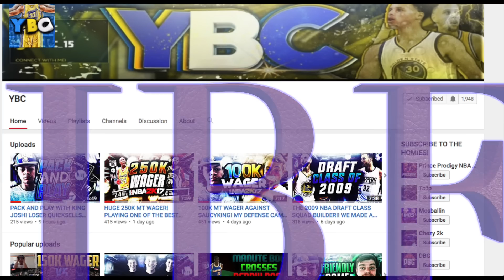CAN WE WIN A GAME WITHOUT SPRINTING?! (INSANE MADDEN 17 CHALLENGE!)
As always I hope you have a great rest of your day!

550 FULLERTON AVE.

Leave some video ideas in the comment section!